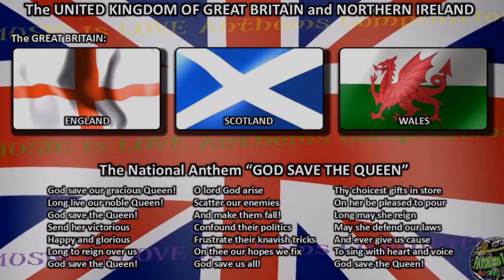Episode 22:​ ចក្រភពអង់គ្លេសកើតឡើងដោយរបៀបណា? - The UNITED KINGDOM UK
ប្រធានបទ៖ ​​ Episode 22:​ ចក្រភពអង់គ្លេសកើតឡើងដោយរបៀបណា?
ខ្ញុំបង្កើតវីដីអូឡើង ក្នុងគោលបំណង ចែករំលែកនូវចំណេះដឹង បទពិសោធន៍ និងភាពរីករាយ... ...(បើមានកំហុសឆ្គង សូមមេត្តាអធ្យាស្រ័យ)